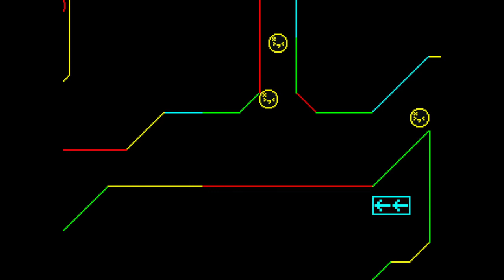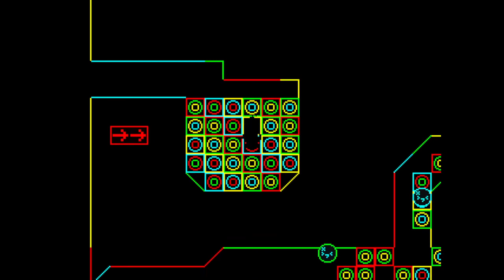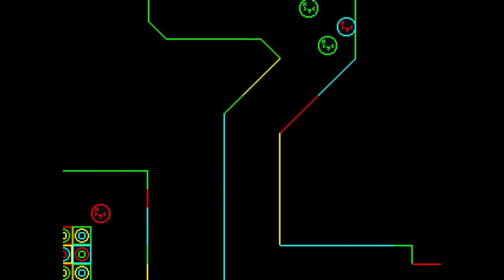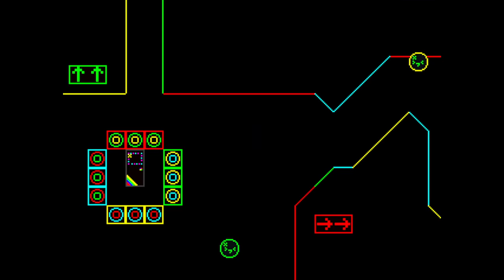【ゆめにっき派生】(not) Dream Syndrome ver 1.0-0 part2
ここまで過去ばーじょんです。

konakun.様制作のゆめにっき派生作品「(not) Dream Syndrome」のプレイ動画です。